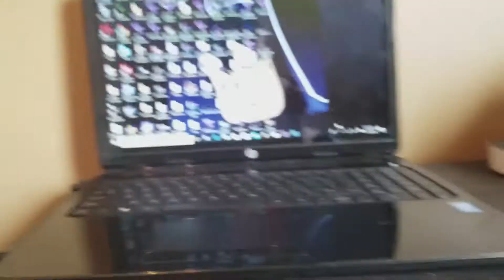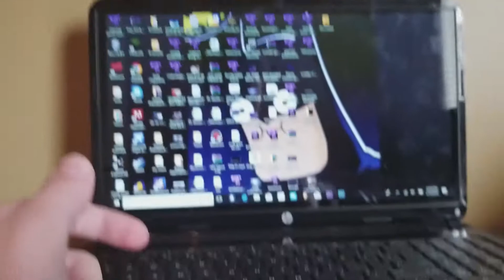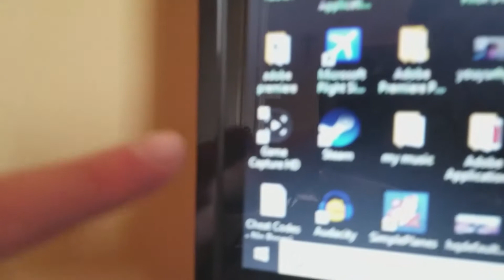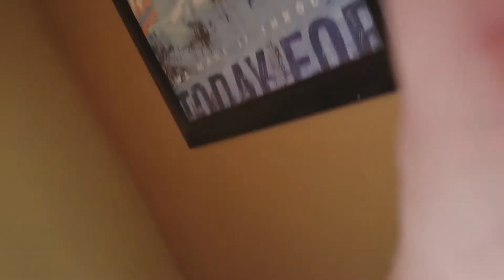THE CHEAPEST/WORST GAMING SETUP | crap...